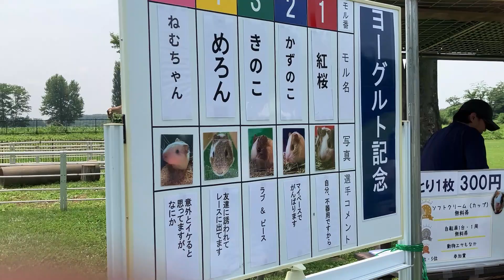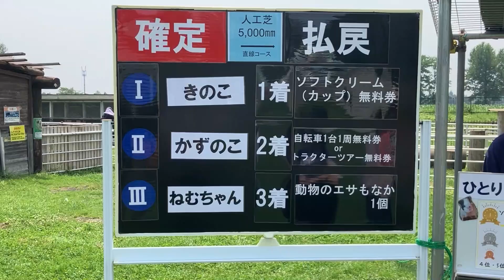岩瀬牧場のモルモットレース（福島県鏡石町）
福島県鏡石町の岩瀬牧場で「モルモットレース」が熱を帯びている。牧場内で飼育しているモルモット5匹が選手となり、気まぐれにゴールを目指す。観客は「パドック」で草を食べるモルモットの様子を確認し、順位を予想する。着順が当たれば、ソフトクリーム無料券などが贈呈される。
13日午前のレースは、岩瀬牧場の名産にあやかり「ヨーグルト記念」として開いた。隣のコースに入り込み、仲間に会いに行ったり、スタート付近から一歩も動かなかったりと自由なレース展開が繰り広げられる中、圧倒的な早さで直進した「きのこ」が1着に輝いた。レースは土曜、日曜に開催する。時間はモルモットたちの体調を考慮し決まる。参加料は300円。